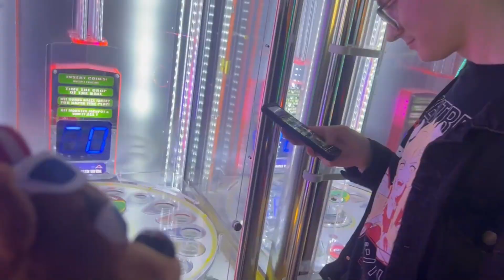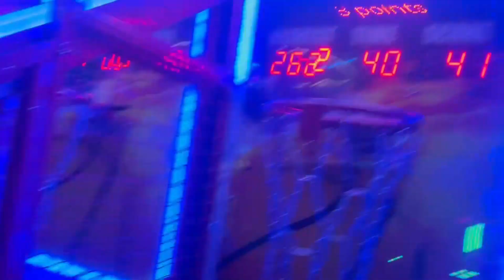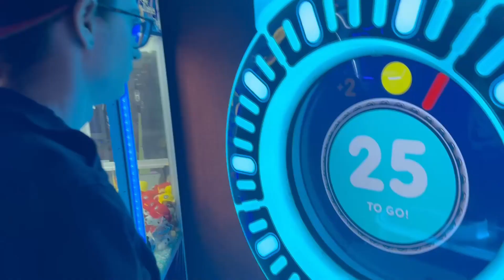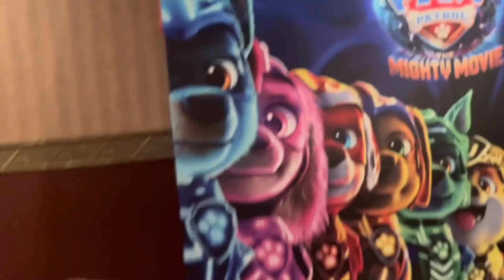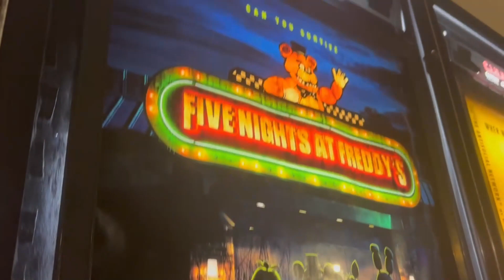I WENT AND SAW THE FNAF MOVIE (VLOG) SPOILER REVIEW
If You Liked What You Saw And Wanted to Invest In Me to Make More Videos Any Donation Would Be Appreciated!